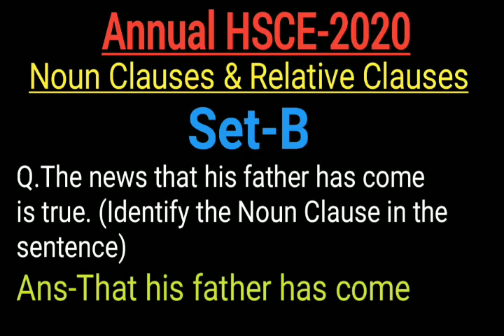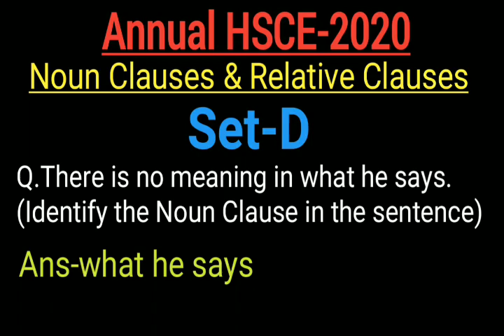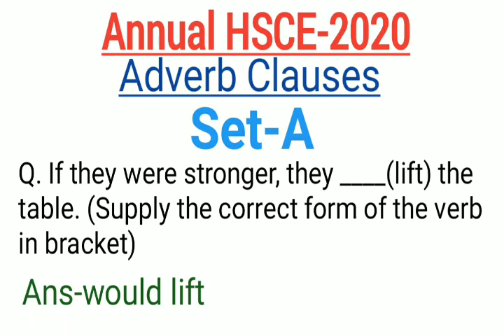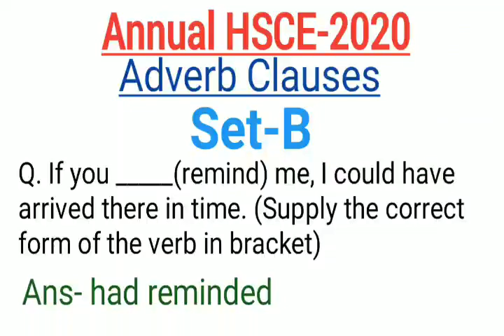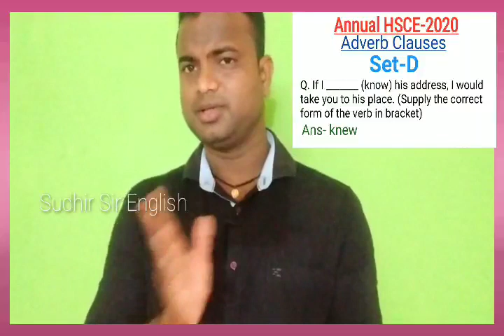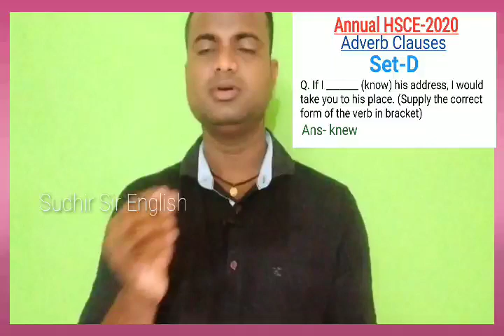🔵PREVIOUS YEARS' HSCE QUESTION-ANSWER (2014-20) 1. NOUN CLAUSES & RELATIVE CLAUSES 2. ADVERB CLAUSES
Previous Year's HSCE Question-Answer Discussion... 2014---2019
3. NOTE LINK TO DOWNLOAD... Above Two chapters in 1 file...👉👉👉
Watch & share.
Noun & Relative Clauses
Adverb Clauses
Previous Years' HSCE Question-Answer
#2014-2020